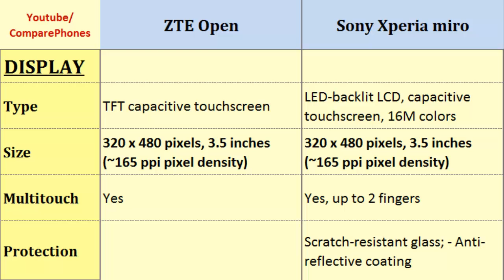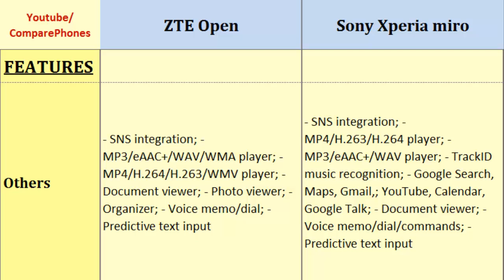ZTE Open OR Sony Xperia miro, Details comparison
ZTE Open OR Sony Xperia miro, Details comparison : Open VS Xperia miro, Quick Phone Specs Comparison:  1.0 GHz Cortex-A5, 320 x 480 pixels, 3.5 inches, 800 MHz Cortex-A5, 320 x 480 pixels, 3.5 inches, OS, 4G, Bluetooth, 3G, Storage, Camera and etc...